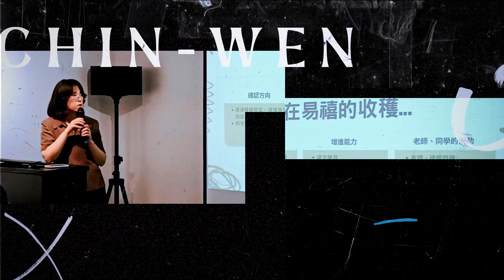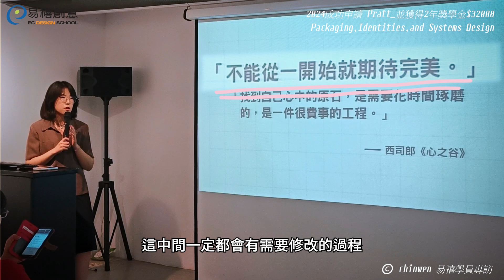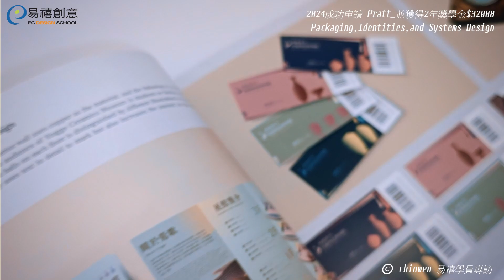【不能從一開始就期待完美】Pratt 包裝設計-學員專訪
🎉從清華大學設計系到美國普瑞特(Pratt)藝術學院——包裝設計
恭喜易禧學員勤文‼️獲得2年獎學金 美元$32000‼️

「不能從一開始就期待完美。」

就算申請學校的過程中不順利也不要放棄！
後面一定會有更好的機會在等你✨
勤文也鼓勵大家中途作品集一直修改都是正常的
甚至會遇到rejection 但也代表可以讓作品集更完善
最後也順利申請上普瑞特的包裝設計！還有豐厚的獎學金🧧

如果你對包裝設計也有興趣，或是想出國學設計！可以參考以下課程

🔹跟易禧聯絡 官網｜ FB｜ IG｜ Line｜ 聯絡電話｜設計留學先修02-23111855；設計職人修練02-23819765 地址｜台北市重慶南路一段66-1號9樓